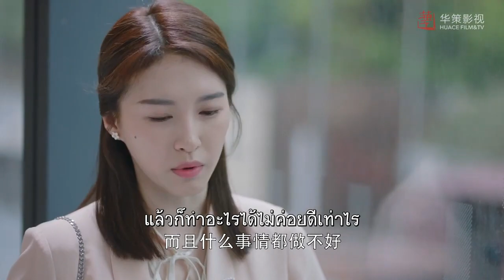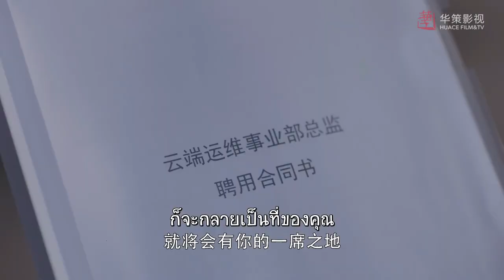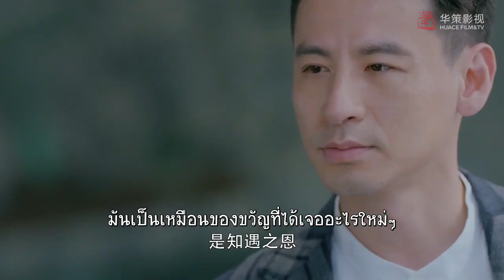"ตอนนี้ฉันยังไม่มีความคิดเปลี่ยนงาน" | ด้วยรัก - Be Together《我和我们在一起》| EP.16 | (จางปินปิน,ซุนอี้)